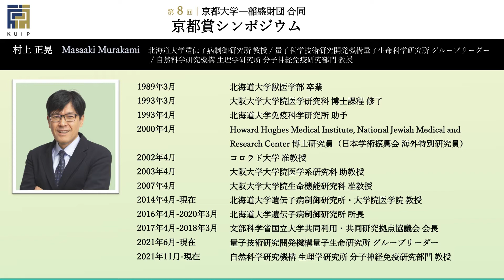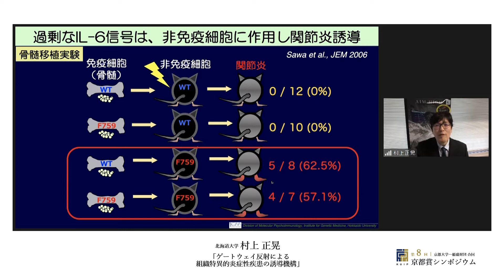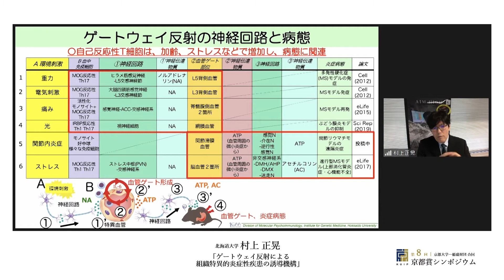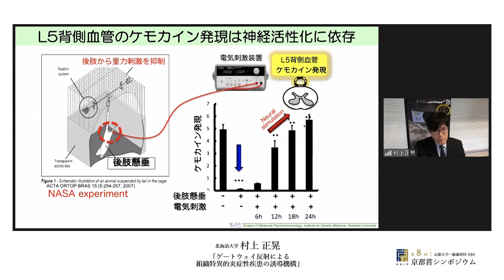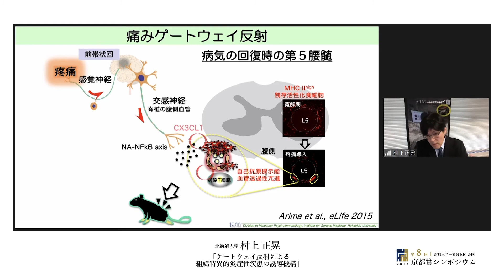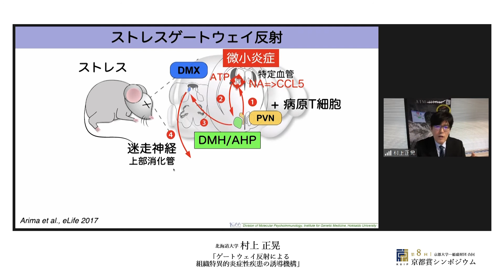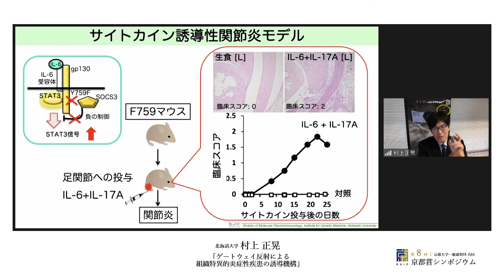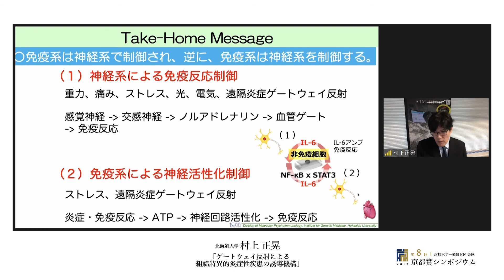ゲートウェイ反射による組織特異的炎症性疾患の誘導機構 - 村上 正晃 - 第8回 京都大学 − 稲盛財団合同京都賞シンポジウム（2022年2月13日）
第8回 京都大学 − 稲盛財団合同京都賞シンポジウム 「免疫系による個体統御ーがん、老化、脳、腸内細菌」

「ゲートウェイ反射による組織特異的炎症性疾患の誘導機構」
村上 正晃（北海道大学 遺伝子病制御研究所 教授）

近年、分子的にも免疫系と脳神経系の相互連関の実態が明らかになってきた。私たちは、2012年に、その１つである「ゲートウェイ反射」を発見した。重力に特異的な神経回路の活性化により第5腰髄の背側部分の血管でミエリン分子を認識する自己反応性CD4+T細胞の侵入口（血管ゲート）が形成され組織特異的な炎症性疾患が生じる「重力ゲートウェイ反射」である。その誘導のための分子機構の解析から、最大の抗重力筋であるヒラメ筋を起点とする感覚神経―交感神経のクロストークがノルアドレナリン依存性に当該部位に血管ゲートを形成していた。2019年には、本発見をもとに、世界で初めて病態モデルマウスをJAXAとNASAとの共同研究にて国際宇宙ステーションに送り無重力状態でのゲートウェイ反射病態の制御機構を解析している。

重力以外の刺激を起点とする新規ゲートウェイ反射に関しては、その後、痛み、ストレス、光、遠隔炎症、人為的な電気刺激などで、それぞれ別の部位に血管ゲートができ、血中の自己反応性CD4+T細胞の存在下に、組織特異的な炎症性の病態が誘導、あるいは抑制されることがわかった。特にストレスゲートウェイ反射では、ミエリン特異的な自己反応性CD4+T細胞が血液中に一定数以上存在した時に、脳の特定血管2箇所にてゲートウェイ反射が生じ、微小炎症が生じること、さらにその後、当該微小炎症部位から産生されるATPが神経伝達物質として作用し、新たな神経回路を活性化して最終的に上部消化管に分布する迷走神経が過剰に活性化、胃、十二指腸の炎症から心臓の機能不全を引き起こして突然死を引き起こすことがわかった。今回の講演では、重力ゲートウェイ反射の発見からその後の発展と現在ムーンショットプログラムとして実施しているゲートウェイ反射を用いた神経モジュレーションによる新規治療法開発の可能性を議論したい。

京都大学-稲盛財団合同京都賞シンポジウム（略称“KUIP”クイップ）は、京都大学主催・公益財団法人稲盛財団共催により、2014年から毎年開催している国際シンポジウムです。昨年に続き2021年度もオンラインで開催しました。

京都大学-稲盛財団合同京都賞シンポジウム